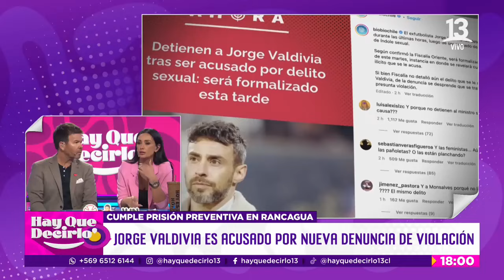Defensora de Nicolás López toma el caso de Jorge Valdivia | Hay Que Decirlo | Canal 13